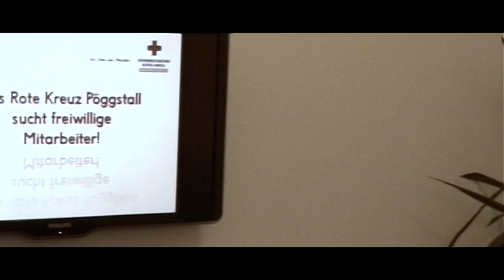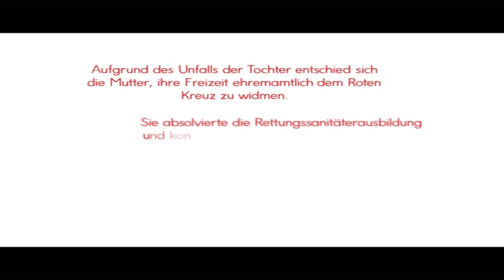Rotes Kreuz Pöggstall Imagefilm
Dieses Video zeigt einen Ausschnitt aus einem Einsatz.

Besonderer Dank gilt Harald Fischl und seiner Crew, welche die Bearbeitung des Videos übernommen haben. Ebenso der HTL Ybbs welche die Video- und Ton Utensilien zur Verfügung gestellt hat!